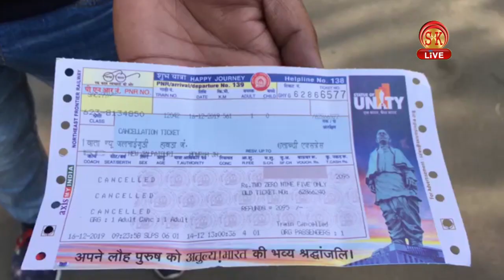Hindi News | Evening | 16th December 2019 | SK Live News | North Bengal & Sikkim News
Hindi News | Evening | 16th December 2019

नागरिक संशोधन कानून पर सिक्किम के मुख्यमंत्री पीएस गोले की प्रतिक्रिया।

पश्चिम बंगाल के मुख्यमंत्री खुद उतरी एनआरसी एवं कैब के विरोध में सड़क पर।